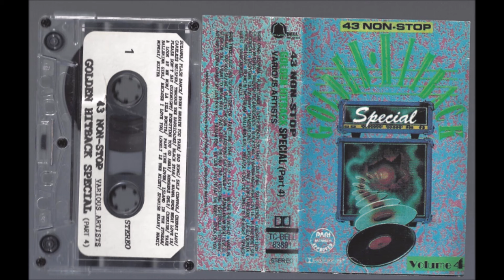43 NONSTOP HITBACK SPECIAL - VOLUME 4 [FULL CASSETTE]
0:17- A
30:55- B
Found this tape in a shop near Red Mountain, CA back in 2021. This tape says "Various Artists" but that's a total lie- It's the same people throughout, covering popular songs of the time. Apparently, these tapes were commonplace back in the day- sold at gas stations and truck stops to try and trick passerbys into thinking that they were getting authentic versions of the songs on the tape for cheap. I know this tape is from an Asian country, but I'm not sure which one. It's a fun listen just because of how bad it is. Has some cool sort of appeal.

I know a true gentleman doesn't kiss and tell, but I sampled/manipulated this tape pretty heavily for various Holey Ghost recordings- as a result, I apologize if parts of it are a little damaged.